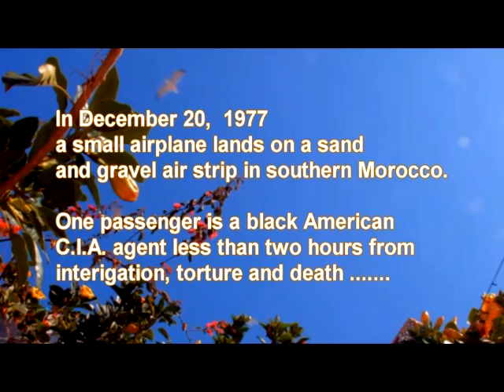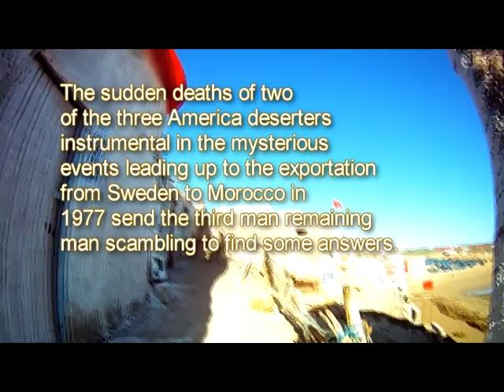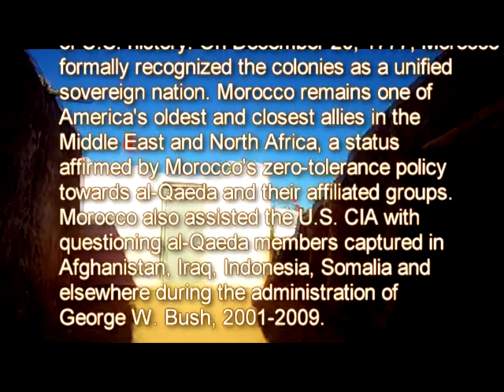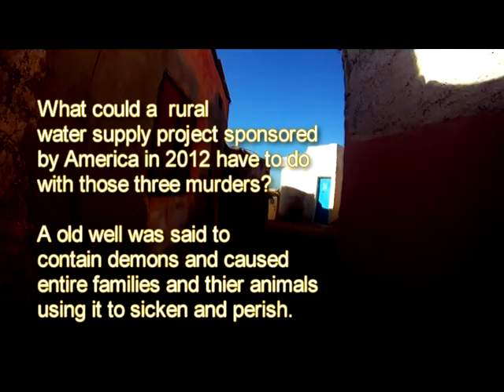Trailer 2.0 for the Full Length Feature Film "FEAR WELL"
Malmö/Copenhagen Bulltofta Airport in Southern Sweden 1972 are the starting point for this 40 year drama entailing the untold story of colaberation between Sweden, USA and Moroccan secret services where abduction, interigation and murder are carried out - hidden from the general public until 2012. When two former American deserters instrumently involved (having been duped by infiltrated CIA agents in Copenhagen and Sweden to impliment the escape of a black American CIA agent attemting to defect to Sweden.) are mudered - one in Hawaii the other in Thailand the third particiant in the events from 1977 living off the grid in the eastern Swedish archipelago suspects he is the next victim and flees to Morocco (pursued by the Swedish sercet service) where he belives there are answers and secrets that need to be exposed in order for him to remain alive Trailer 2.0 for the Full Length Feature Film "FEAR WELL"